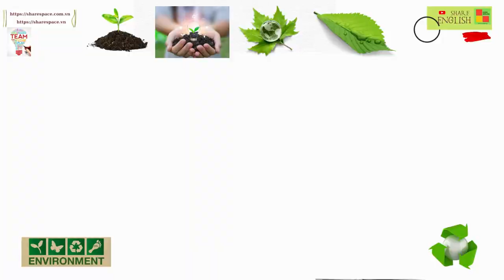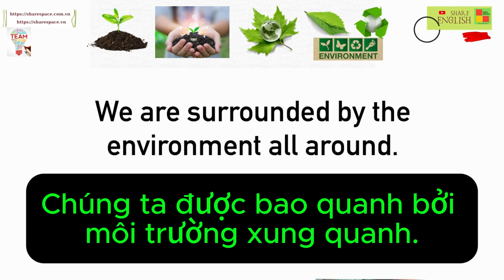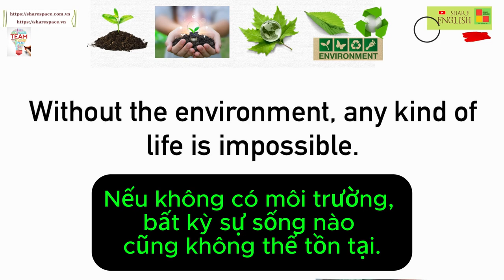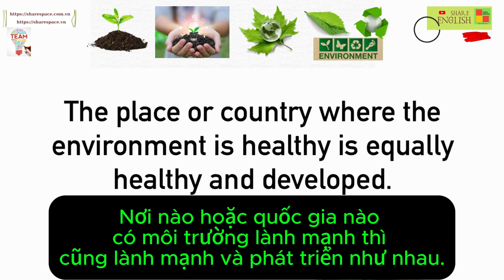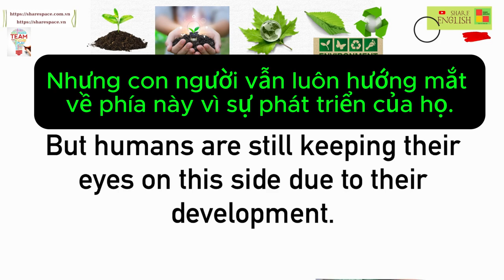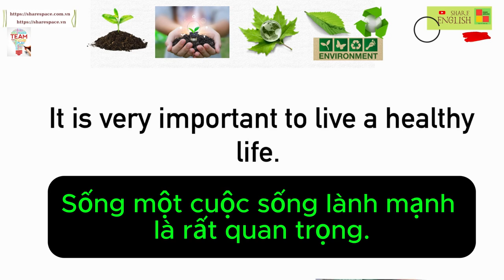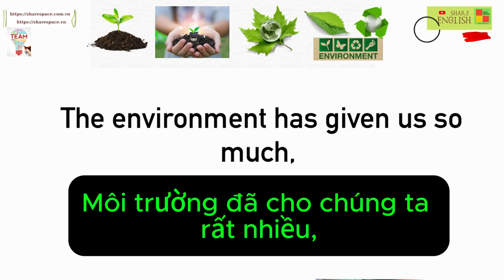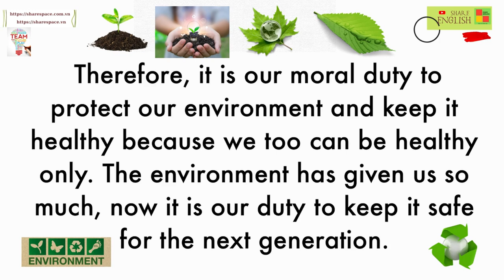Reading Challenge 2024 - Topic: environment 💯👌😍✌❤🥰💕😘